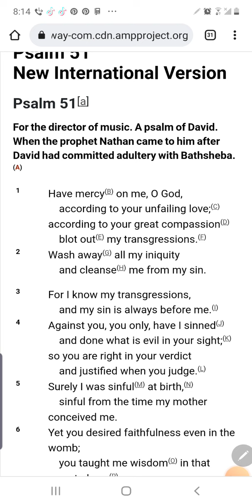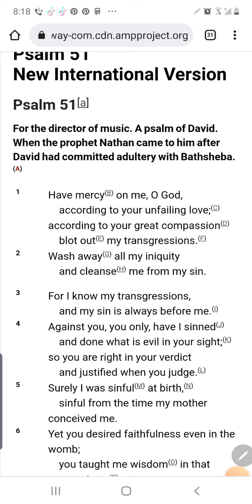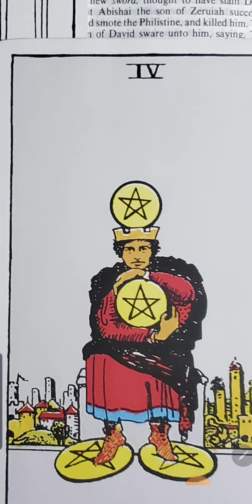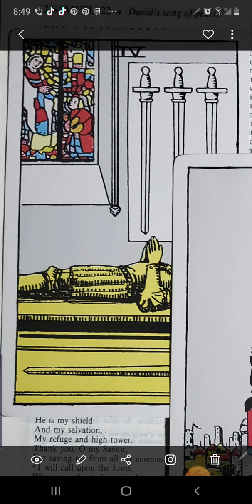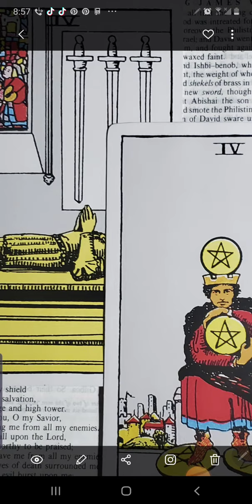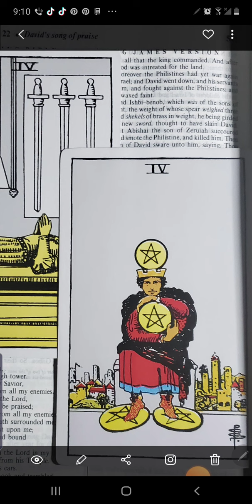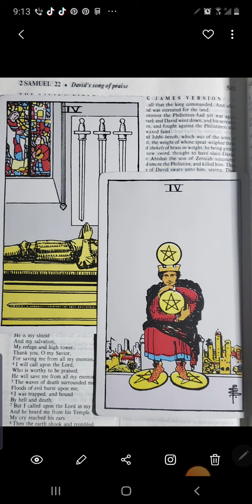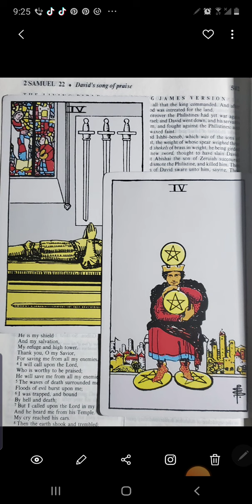4 children of God and the gaia 2022 prophecy and stolen identity black madonna